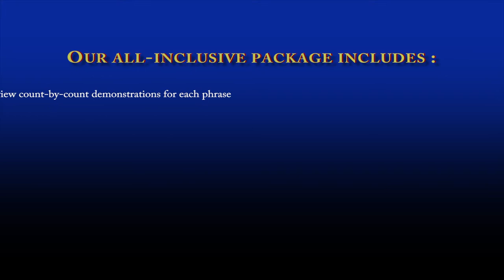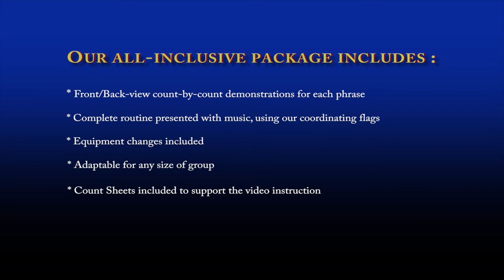Color Guard Choreography Packages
Color Guard choreography designed by Becca Sullens exclusively for our Marching Band drill . Our all-inclusive package includes all of the items below at a fraction of the cost of custom choreography! Delivered as electronic files.

• Front and back view count-by-count demonstrations for each phrase
• Complete routine presented with music using our coordinating flags
• Equipment changes included
• Adaptable for any size of group